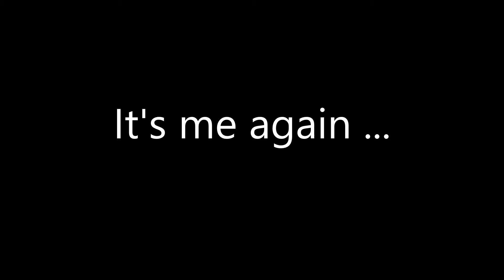VRCHAT || Opening a strip club??? / Abriendo un club de strippers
heyo everyone... i know I know .. i don't usually speak spanish in vrchat but this was too good to let it pass.

thanks to my stripping friends on VRchat lol